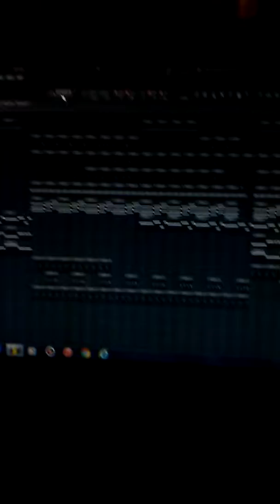December 30, 2016